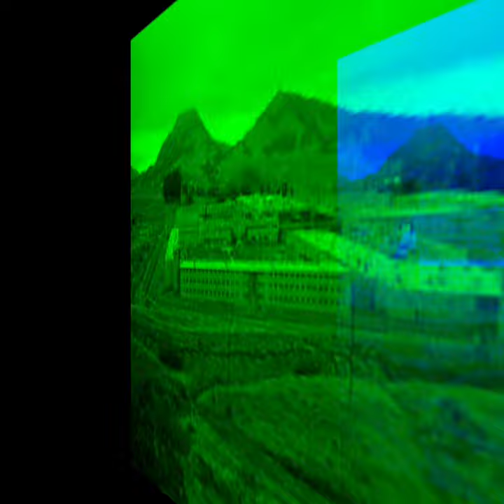Worst California State Prisons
In this video, I'm going to show you the top 5 dangerous california state prison which is some of the largest and overcrowded in california, unitedstates . These prisons are not for the faint of heart. They are some of the most dangerous prisons in the world.

Kern Valley